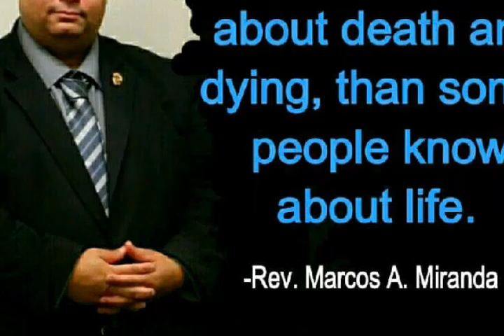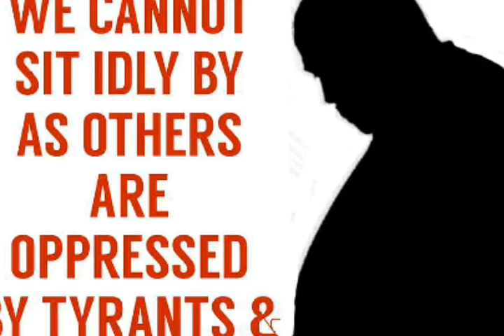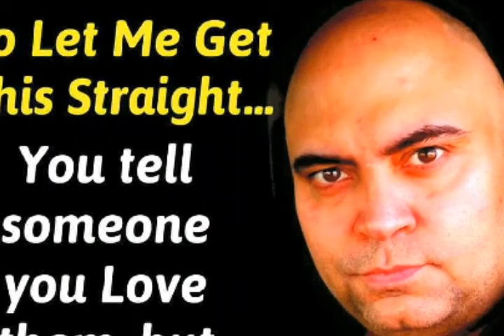Pastor Appreciation Day Action in Christ International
Rev Marcos A. Miranda